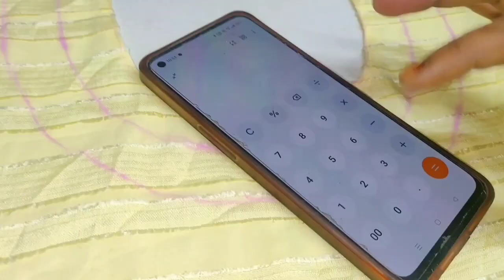Amazing, उन और करछी से बने खूबसूरत neck design beautiful neck design simple neck design